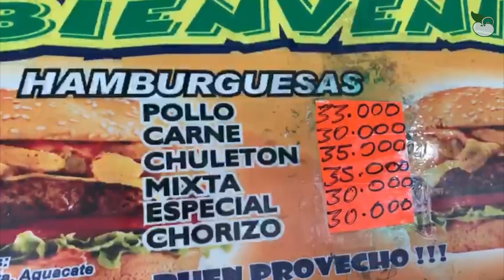¡La bala fría se convirtió en lujo! El socialismo acaba hasta con las costumbres callejeras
Por lo menos tres veces a la semana el ciudadano común optaba por suplantar un almuerzo o cena tradicional por el perro caliente o la hamburguesa “con todo”, mejor conocido como la “bala fría” del venezolano. Hoy, es un vulgar lujo. El socialismo también destruye el bolsillo de los ciudadanos.